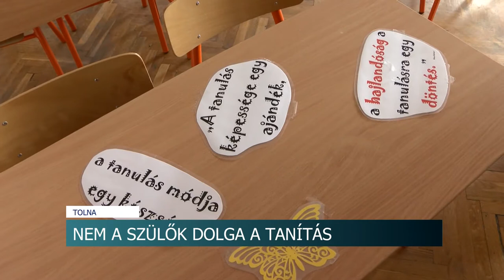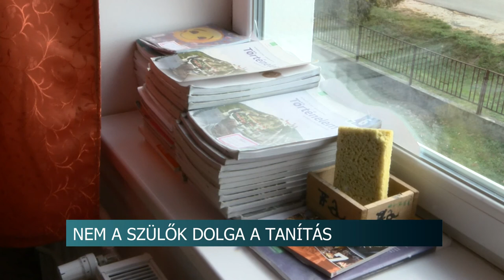Digitális oktatás - nemcsak a szülőknek, hanem a tanároknak is nehéz a távoktatás 20200401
Nem a szülők dolga  a tanítás -állítja Herczig Lászlóné, a tolnai Wosinsky Általános iskola intézményvezetője. Azt mondja, a pedagógusok számára is nehéz a távoktatás, mert hiányzik a személyes kapcsolat és jelentős többletmunkát igényel a felkészülés. Ám megítélése szerint nem várható el a szülőktől, hogy helyettesítsék a tanárokat.